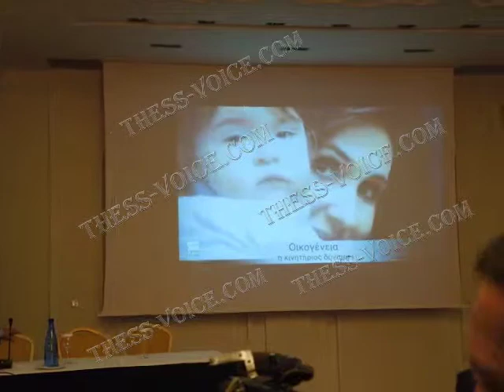Γιάννης Ιωαννίδης- Υποψήφιοι αντιπεριφερειάρχες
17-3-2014 Ο Γιάννης Ιωαννίδης με τον συνδυασμό του «Περιφέρεια-Πρωταθλήτρια», παρουσίασε τους υποψήφιους αντιπεριφερειάρχες στο Porto Palace στη Θεσσαλονίκη. Μίλησαν οι: Γιάννης Ιωαννίδης, Ιωάννης Ανδρίτσος, Στυλιανός Βαλιάνος, Κωνσταντίνος Γιαννόπουλος, Αθανάσιος Μπαζδάνης , Ευστάθιος Σαρηγιαννίδης και Δημήτρης Χριστογιάννης.